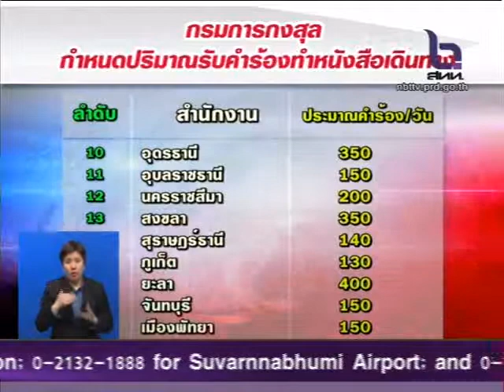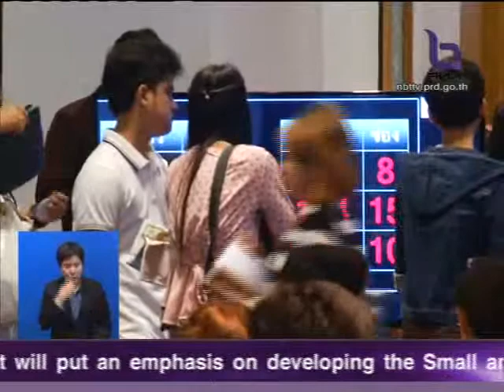กรมการกงสุลกำหนดปริมาณออกหนังสือเดินทาง